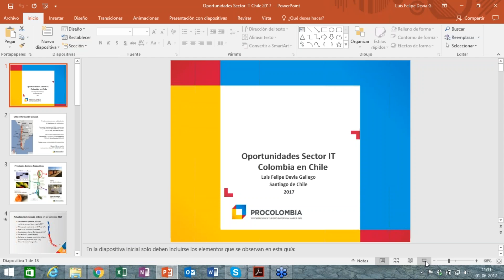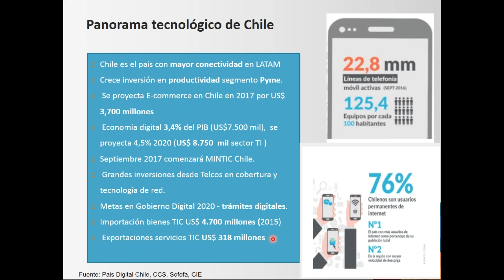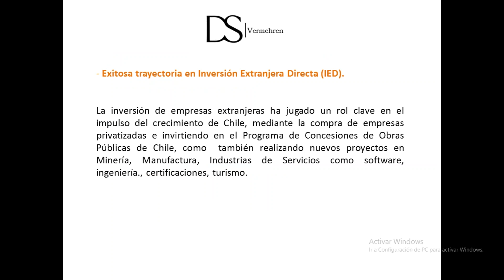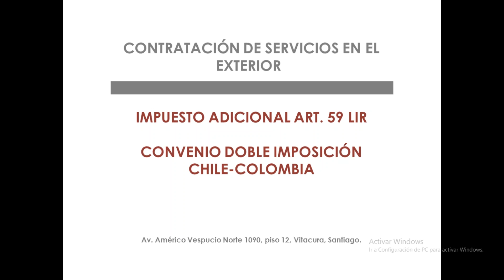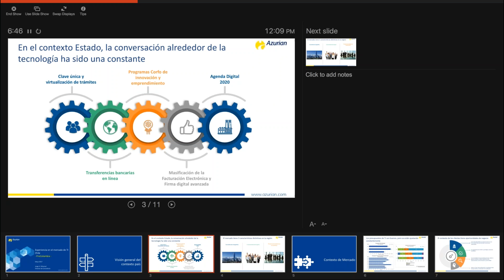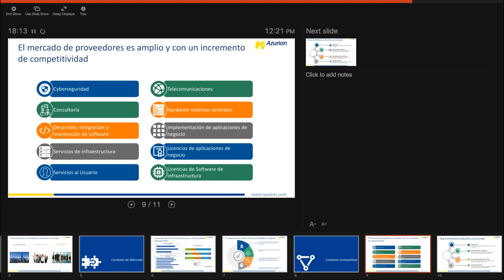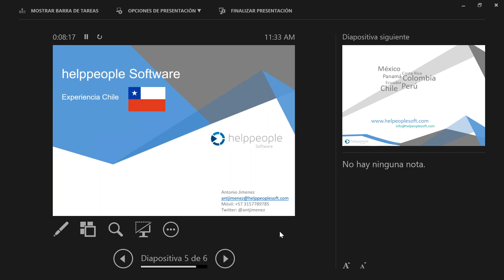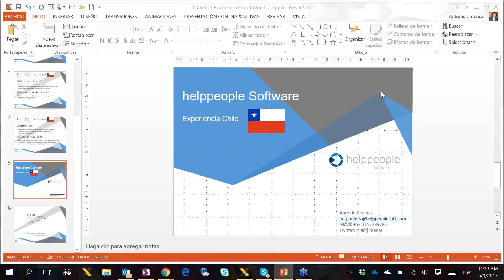Lanzamiento de Cartilla de Acceso a Mercados Chile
1 de Jun. de 2017